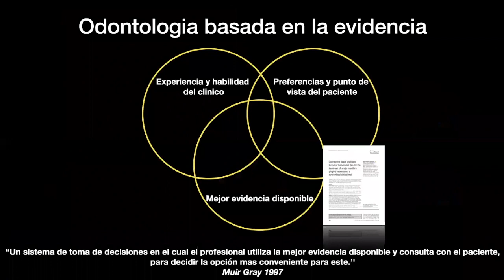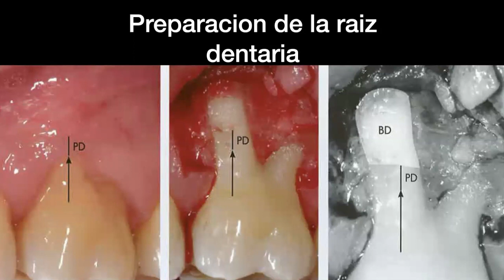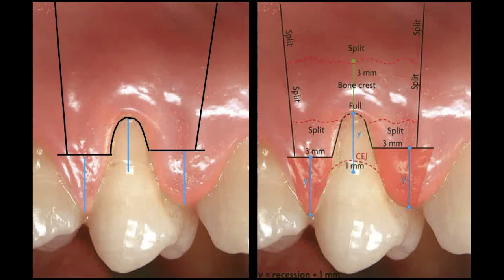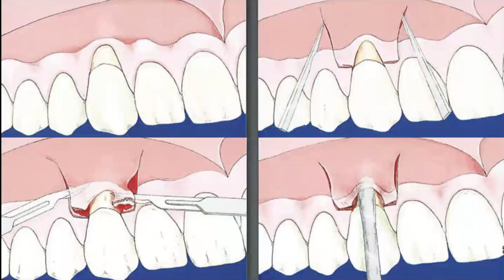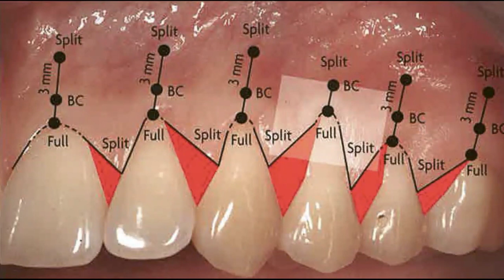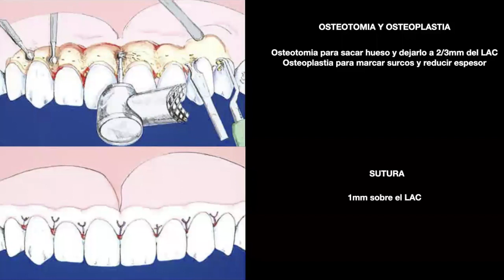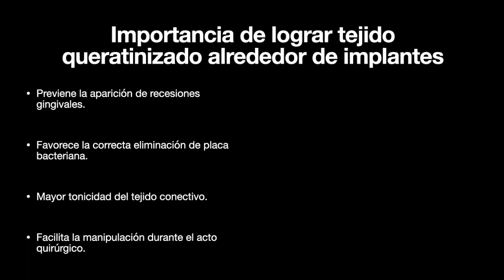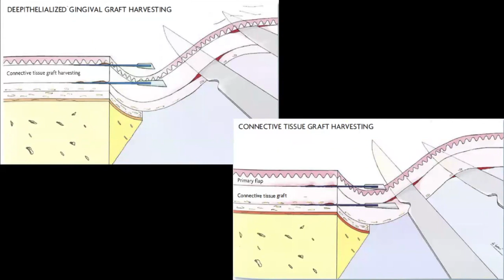Soft tissue management in the general dentistry practice.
Dr. Romero interviews Dr. Luis Brandam (Argentina) on tissue mangament in the general dentistry practice. Dr. Brandam is an 2Y-AEGD graduate from EIOH and has specialty training in Periodontics from Universidad de Maimonedes in Buenos Aires, Argentina. He owns a Perio/restorative practice where his expertise in both fields are put to the test. He will share with us clinical information on how to deal with gingival recession or deficiencies around natural teeth and dental implants!